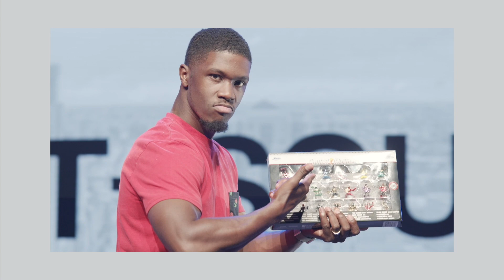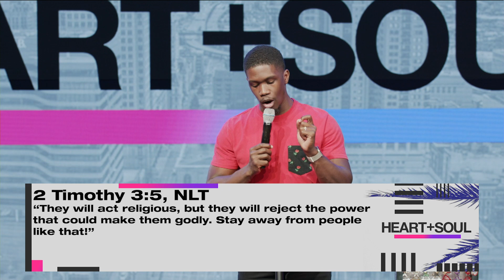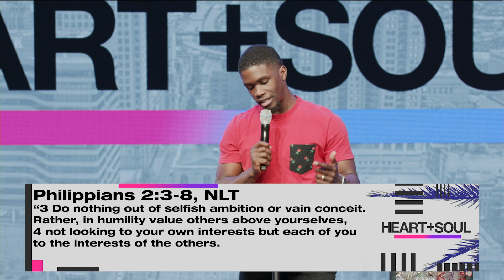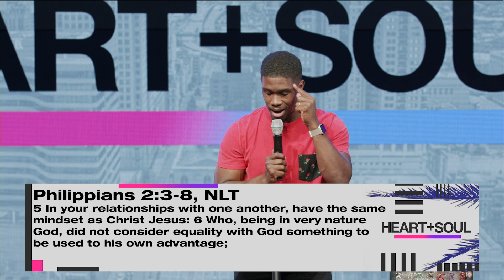It's Morphin Time! - Larry Mack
Join us for online experiences. We’re excited to offer church experiences exclusively online live at 10AM, 12PM, and 8PM. Chat with us live and watch together as family and friends.

\\\ MADE A DECISION FOR JESUS \\\
or text i5NEWME to 97000

or text i5VIP to 97000.

\\\ GIVE \\\
If you are able to give in this season, we would love to partner with you.

\\\ FOLLOW US \\\

\\\ ABOUT i5 CITY \\\
i5 City exists to impact you to impact the world. Everything about our weekend experiences, next steps, sports and outreach initiatives is driven by this one vision. Spend a few minutes with us and you will realize we don’t keep Jesus to ourselves

Through living beyond ourselves, loving beyond our preferences and laughing beyond our struggles, we are crazy enough to believe that we can change the world! Simply put, we are an outreach powered by a church. Our lead pastors,  Jimmy, and Irene Rollins, have a desire to make a tangible impact in the world.